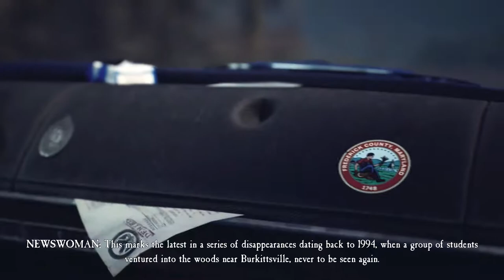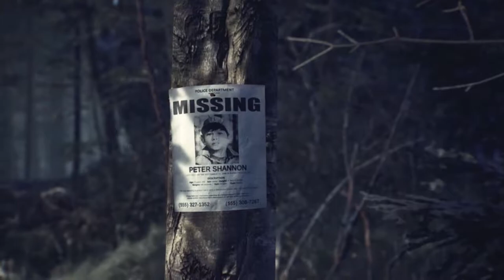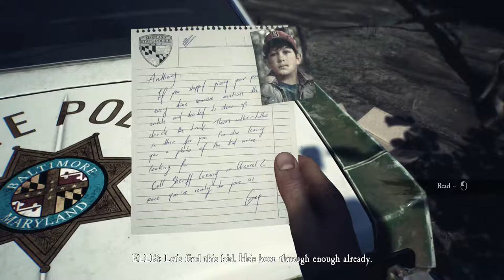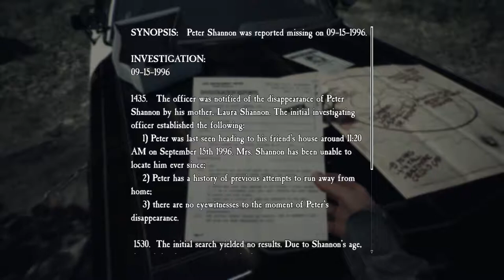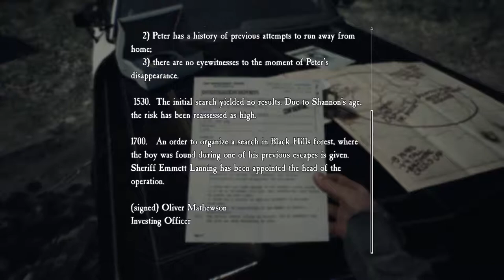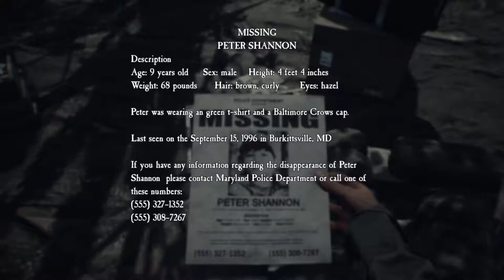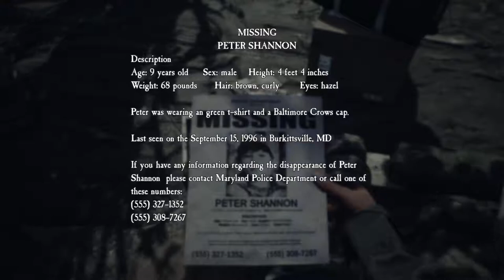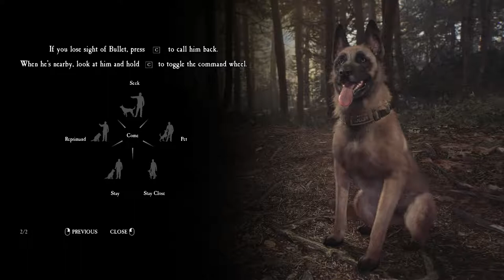Blair Witch - Peter Shannon is Missing : Part 1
Peter Shannon is missing and believed to be in the Black Hills Forest a cursed place home to the Blair Witch. Join me as i help a search party help look for Peter with the help of Bullet the dog
(he's a good boy).